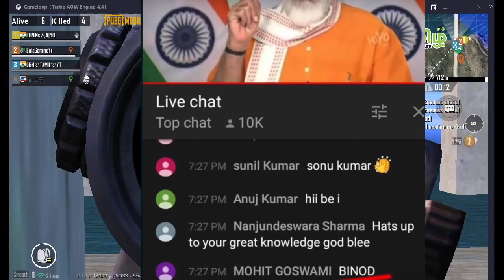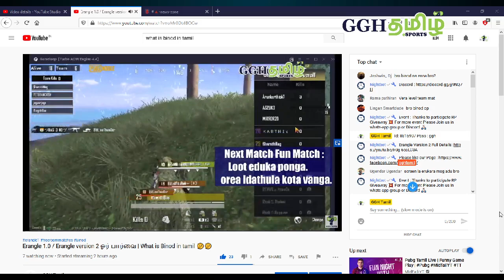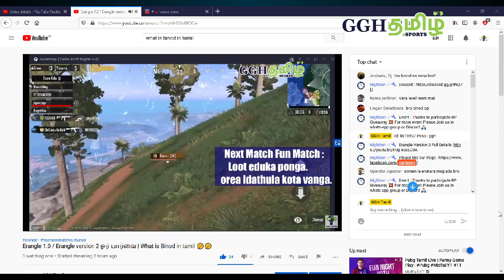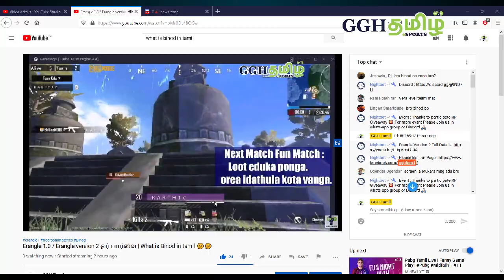What is Binod & Who is Binod Explanation in tamil | GGH TAMIL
🔰 For Stream support 🔰
         G-pay: gghtamil@upi

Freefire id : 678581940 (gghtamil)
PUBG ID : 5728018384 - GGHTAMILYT